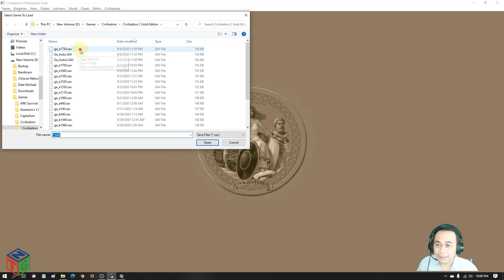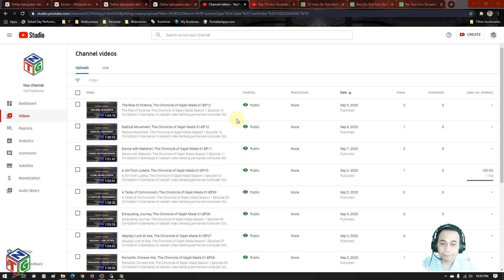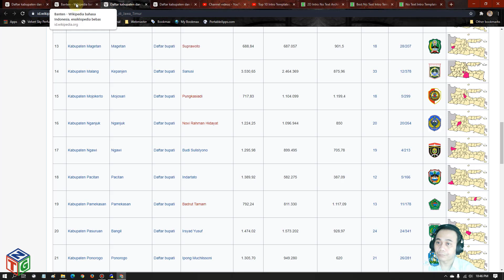Road to Alexandria, The Chronicle of Gajah Mada S1-EP14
Road to Alexandria, The Chronicle of Gajah Mada
Season 1 Episode 14
Civilization II Gameplay

Ini adalah video tentang permainan komputer Sid Meier's Civilization II yang dimainkan tanpa scenario dengan menggunakan peta dunia (Premade World Map).

Setelah berhasil menguasai kota Asyut di Mesir, Gajah Mada mempersiapkan pasukannya untuk "Long March" menuju kota Alexandria. Agar lebih mulus maka dia pun merasa perlu untuk merebut terlebih dahulu kota Giza.

Sementara itu sebuah kapal Transport menengarai adanya aktifitas inteligen yang sedang dilakukan oleh Jepang dengan mengirimkan seorang utusan. Seperti yang selama ini dialami, utusan tidak pernah pulang dengan tangan kosong. Mereka selalu berkunjung di suatu kota dan keluar membawa ilmu pengetahuan curian. Gajah Mada menunggu apa yang akan dicuri oleh Jepang dan tentu menyiapkan pasukannya untuk siap berperang.

Bagaimana kelanjutannya ? Saksikan saja permainan ini.

Game Parameter:
* Start on Premade World : World Map
* Random Map Resource : Yes
* Difficulty Level : Chieftain (easiest)
* Barbarian Activity : Raging Hordes
* Level of Competition : 7 Civilizations